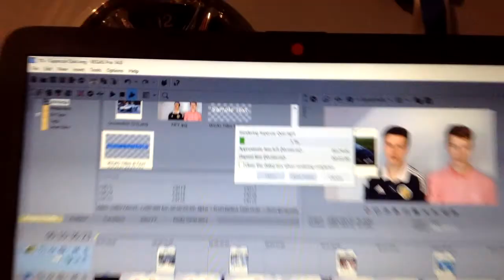I ALMOST DIED (not really) || Vlog 7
I risked my life to save my football and nearly paid the price and then I also decided to jump about 1 metre down but it could have gone badly so.